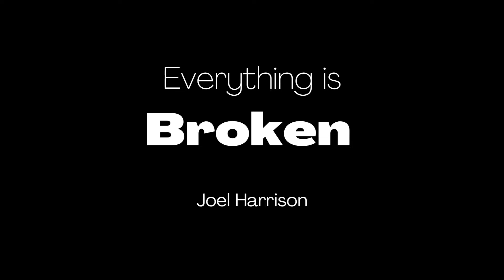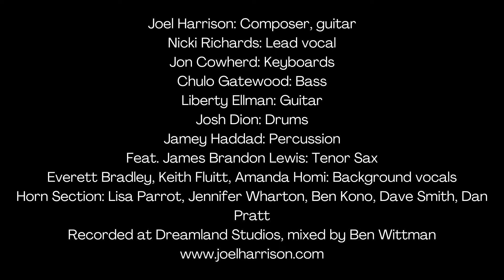Everything is Broken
A piece off my new CD "The Stardust Reunion Band" feat. Nicki Richards (voice) and James Brandon Lewis (sax) Copright lyrics and music Joel Harrison